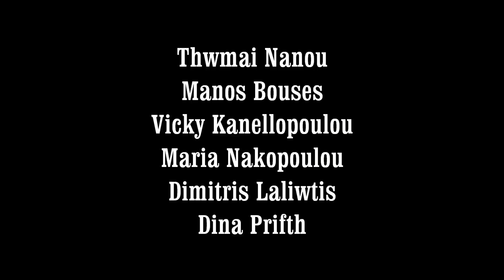Den irthes-Unofficial Video Clip (HD)